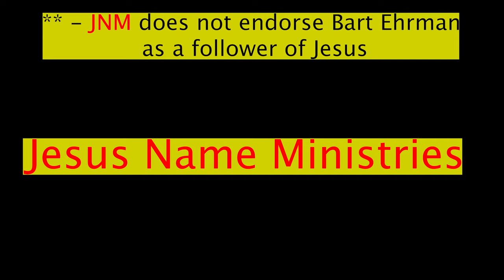Why would you put your trust in Paul over Jesus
Jesus vs Paul ..